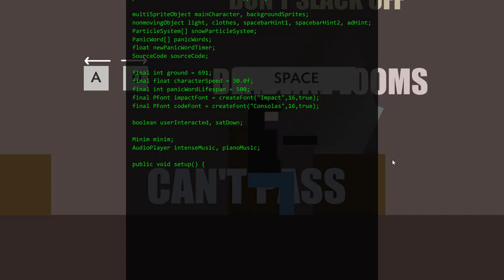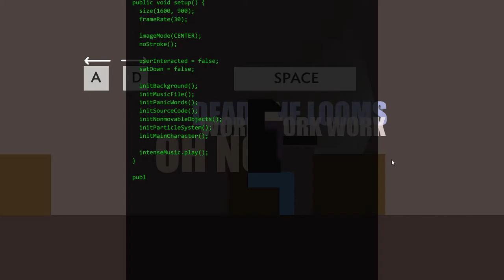Kokos Indiereihe: DEADLINE - Coden mit Coat. Coatcodes.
Piano macht einfach immer Stimmung. Schönes kleines Teil.